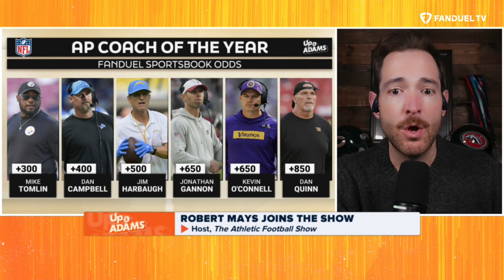Who Wins NFL Coach of the Year? 🏆🏈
Kay Adams welcomed on The Athletic's, Robert Mays, to talk NFL Coach of the Year odds. Who do you think deserves the award this year?